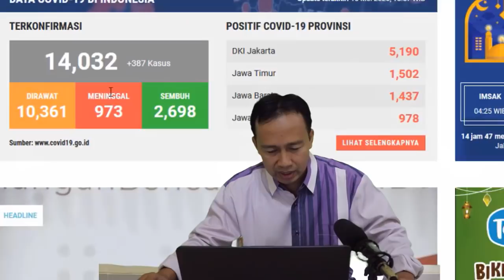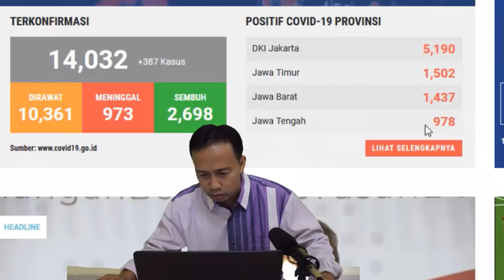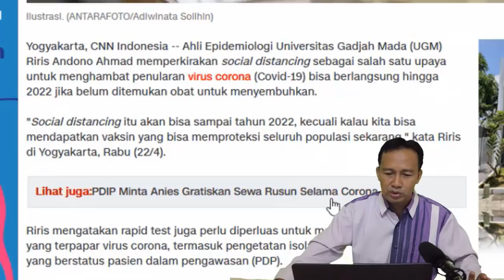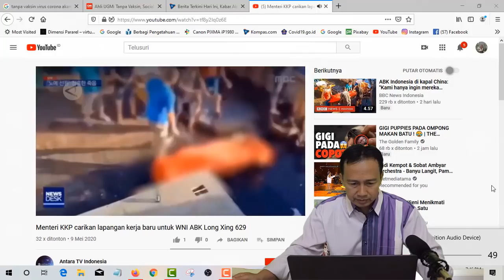WASPADA!! SOCIAL DISTANCING BISA SAMPAI 2022 JIKA TANPA VAKSIN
dATA PER 10 MAI 2020
Terkonfirmasi : 14,032
Dirawat : 10,362
Meninggal : 973
Sembuh : 2,698